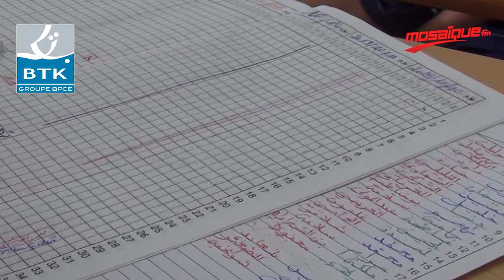La BTK rend visite aux élèves de l'école ' L'idéal ' à Nabeul